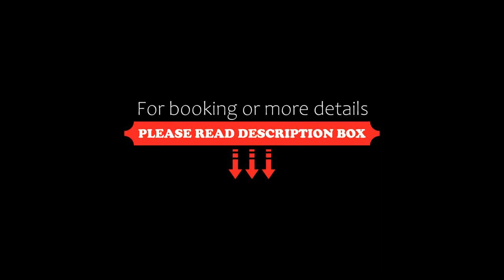Te Puna Cottage Gardens B&B, Tauranga, New Zealand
About Property:
You're eligible for a Genius discount at Te Puna Cottage Gardens B&B! To save at this property, all you have to do is sign in.
Featuring inner courtyard views, Te Puna Cottage Gardens B&B offers accommodation with a garden and a patio, around 21 km from ASB Baypark Stadium. This sustainable apartment features a building dating back to 2018, which is 21 km from the ASB Baypark Arena. The apartment also provides free WiFi, free private parking and facil...
Property Type: Hotel
Address: 245 Te Puna Road, 3176 Tauranga, New Zealand
Searching For
1. Te Puna Cottage Gardens B&B - Tauranga - New Zealand
2. Te Puna Cottage Gardens B&B - Tauranga - New Zealand Address
3. Te Puna Cottage Gardens B&B - Tauranga - New Zealand Rooms
4. Te Puna Cottage Gardens B&B - Tauranga - New Zealand Amenities
5. Te Puna Cottage Gardens B&B - Tauranga - New Zealand Offers and Deals
Audio Credit:
Track Title: Reasons To Hope
Artist: Reed Mathis